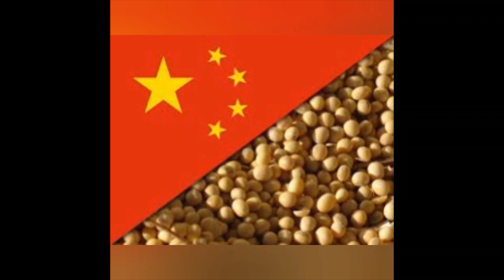Soya chukka fry | MEAL MAKER fry | Soya - சோயா | History of Soya.